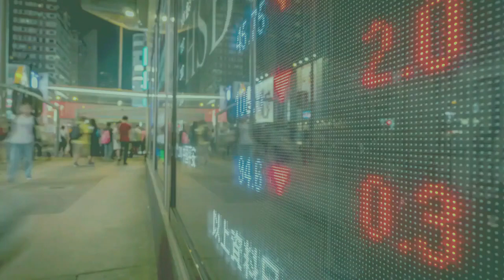Macro Market Update with CIO Jonathan Camarda - 9/25/2023